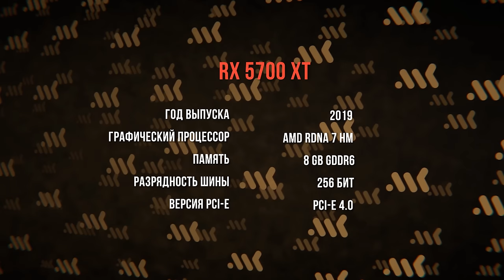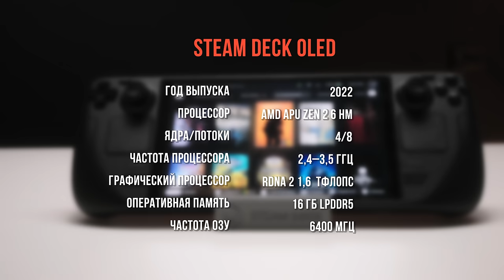Ускоряем Steam Deck в 2 раза | Как подключить eGPU к любому устройству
Steam Deck – одна из лучших игровых консолей, вновь запустившая тренд на портативки. Но ее возможностей уже маловато для игр 2024 года. Выход есть – подключение внешней видеокарты. Как это сделать без Thunderbolt? Насколько поднимается производительность? Имеет ли смысл такой апгрейд?

0:00 - Вступление МК
0:21 - Консоль Steam Deck
00:57 - Зачем eGPU?
01:19 - Как подключить видеокарту
01:49 - Что такое Oculink
02:54 - Дружим стим дек с Окулинк
03:25 - Куда ставить ОС?
04:21 - Видеокарта в тестах
04:50 - Железо Steam Deck OLED
05:15 - Тесты
08:45 - Выводы